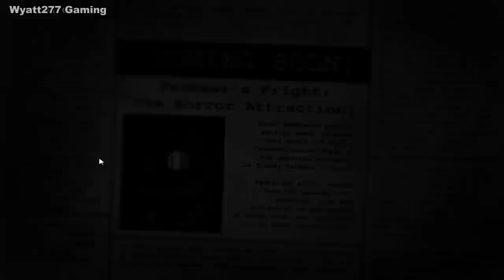Let's Play: Five Nights at Freddy's 3 - Walkthrough Nights 1-3 EP:1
**Remember, The best way to get in contact with me is through my Twitter page or direct messaging me on Youtube!**

*Please note: I do own the content included in this video.All © Copyrights Reseverd to (Wyatt277 Gaming™) 2015